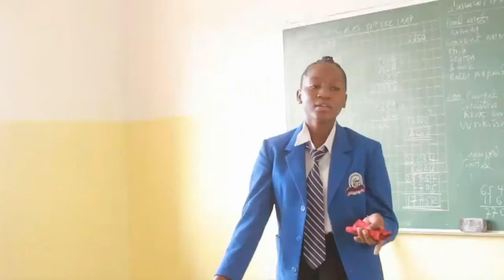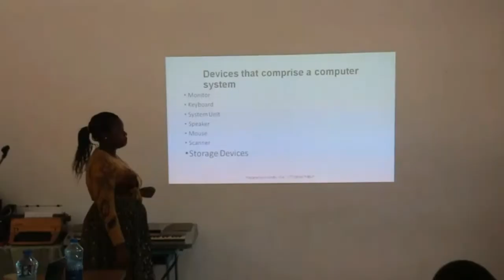MBUNGE WA SONGWE MULUGO ATOA MIFUKO 50 YA CEMENT KWENYE SHULE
MULUGO  ATOA  MIFUKO  50  YA  CEMENT  KWENYE  SHULE